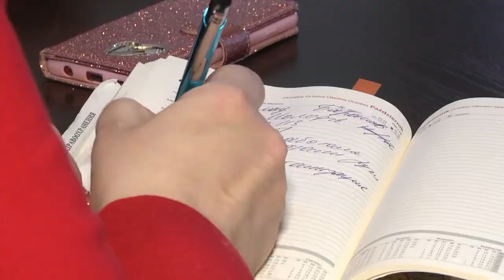2020-11-27 г. Брест. «Прямая телефонная линия» главврача А. Карпицкого. Новости на Буг-ТВ.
«Прямая телефонная линия» сенатора, главврача Брестской областной клинической больницы А. Карпицкого.
Разговор об актуальном и важном. Очередную прямую телефонную линию с жителями региона провел сегодня сенатор, главный врач Брестской областной клинической больницы Александр Карпицкий. Вопросов, с которыми обращались дозвонившиеся, было не много. Однако касались они в своем большинстве сферы здравоохранения. Люди обеспокоены темпами распространения коронавирусной инфекции, а также тем, как сегодня ведется госпитализация больных, которым нужны плановые оперативные вмешательства.